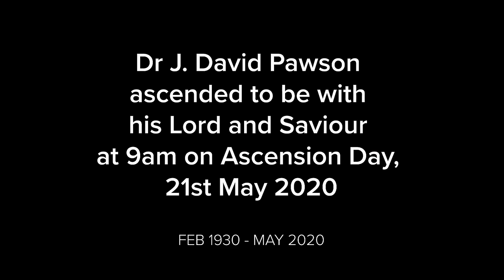David Pawson ascended to be with his Lord and Saviour at 9am on Ascension Day, 21st May 2020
Just a few months after reaching the grand age of 90 David ‘ascended’ to be with Jesus  - on Ascension Day, 21st May 2020

Acclaimed by many as one of the best Bible teachers of this generation, his legacy is a wealth of biblical wisdom which can be accessed via his where more than 1500 audio talks and 300 videos can view or download free of charge.

Many many hundreds of thousands of people are viewing Davids videos on YouTube every month.

David was passionate about teaching the Bible and believed every teacher has a responsibility to expand the truth and exposing error. He encourages everyone to read the Bible for themselves, not verse by verse but to read each verses in the context in which they were written. Too many people mis quote Bible verse by taking them out of context. David teaches that a ''text out of context becomes a pretext’’ to a whole new and wrong meaning to that for which the verse was written.

Best known for his series Unlocking the Bible, David taught that the Bible Is not one book but a library of books. Each book is different, written by many different writers. To understand each book of the Bible you need understand firstly ‘Who' wrote the book, and secondly ‘Why' the book was written. In this series David gives us the keys to unlock the Bible for ourselves.

A selection of Davids teachings have been collated into a Christian Discipleship Training series or to download this series as individual pdf booklets please go

He was an advocate that the solution to every situation in life can be found by reading the scriptures.